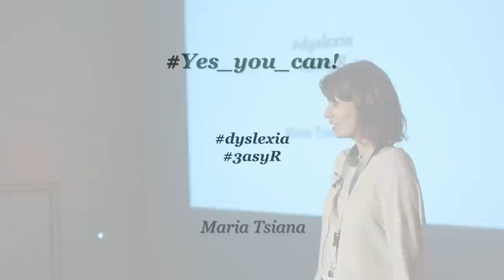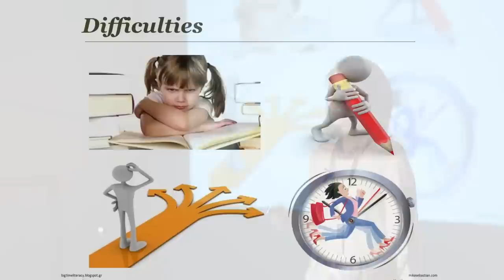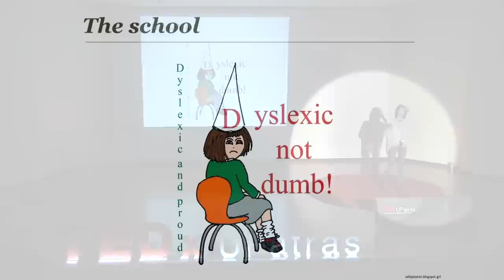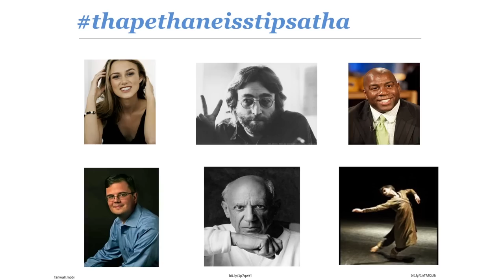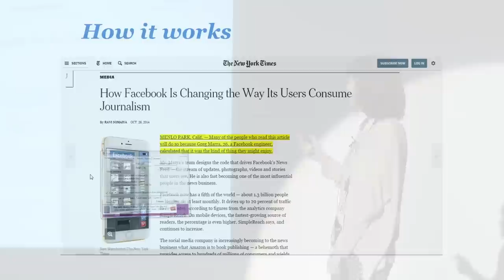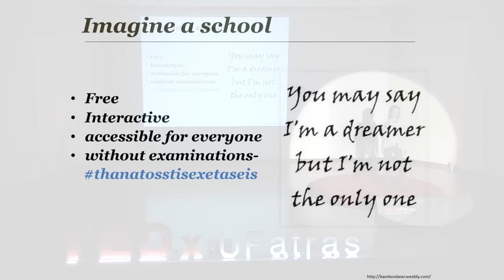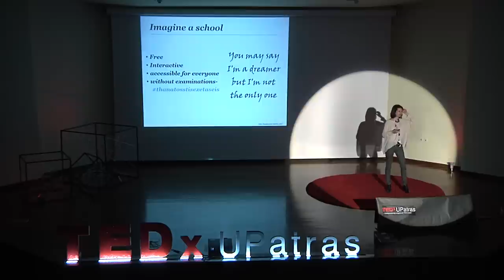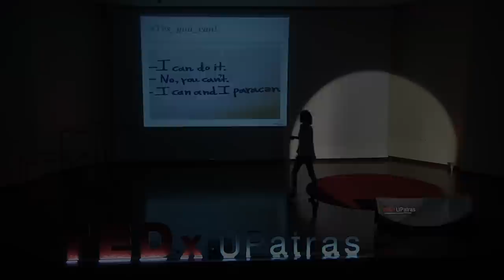Yes you can | Mary Tsiana | TEDxUPatras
This talk was given at a local TEDx event, produced independently of the TED Conferences. In the spirit of ideas worth spreading, TEDx is a program of local, self-organized events that bring people together to share a TED-like experience. TEDxUPatras is the first ever TEDx event in Patras - started in November 2014. Its main goal is to develop and share the TED experience at a regional level, uniting innovators, inspirational speakers, doers and makers. TEDxUPatras is curated by Magdalina Petsa and Iosif Lafazanidis and organized by a team of 40 volunteers.

Credits: Periklis Papandreopoulos

All photos have been taken from Google and have been used for non-for profit reasons during a TEDx Event. There are also references to the sites listed below:

Mary Tsiana was diagnosed with dyslexia when she was a university student. During her whole life, she was struggling to prove to the society that she wasn’t only capable to do things but she was worthy enough to accomplish great achievements like all of us. Now that she had created the 3asy R, a software tool that helps dyslexics read online without facing any problems, she proves that nobody can tell you that you can’t do something.